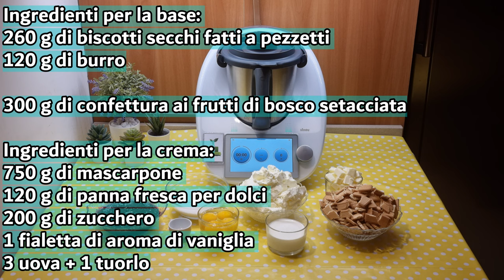New York cheesecake per bimby TM6 TM5 TM31 TM21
Ingredienti per la base:
260 g di biscotti secchi fatti a pezzetti
120 g di burro

300 g di confettura ai frutti di bosco setacciata

Ingredienti per la crema:
750 g di mascarpone
120 g di panna fresca per dolci
200 g di zucchero
1 fialetta di aroma di vaniglia
3 uova + 1 tuorlo

English
ingredients for the Base:
260 g of crushed dry cookies
120 g of butter

300 g of strained berry jam

Ingredients for the Cream:
750 g of mascarpone
120 g of fresh cream for desserts
200 g of sugar
1 vial of vanilla flavoring
3 eggs + 1 yolk

Español
ingredientes para la Base:
260 g de galletas secas trituradas
120 g de mantequilla

300 g de mermelada de frutos del bosque colada

Ingredientes para la Crema:
750 g de mascarpone
120 g de nata fresca para postres
200 g de azúcar
1 frasquito de aroma de vainilla
3 huevos + 1 yema

Deutsch
zutaten für den Boden:
260 g zerbröselte trockene Kekse
120 g Butter

300 g von gesiebtem Beerenmarmelade

Zutaten für die Creme:
750 g Mascarpone
120 g frische Sahne für Desserts
200 g Zucker
1 Fläschchen Vanillearoma
3 Eier + 1 Eigelb